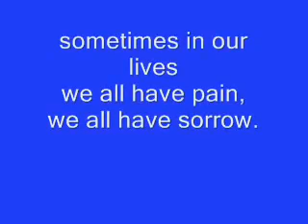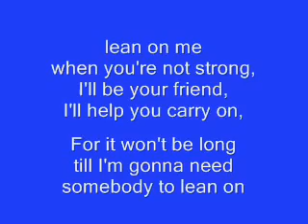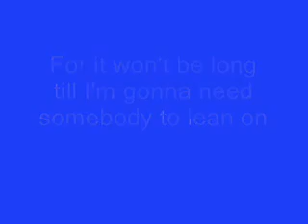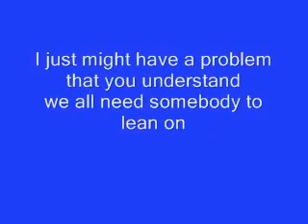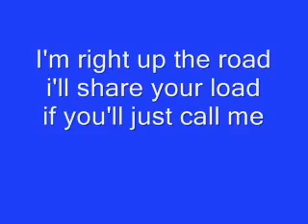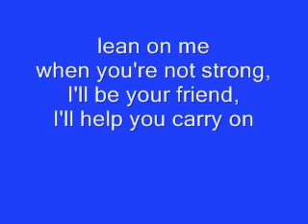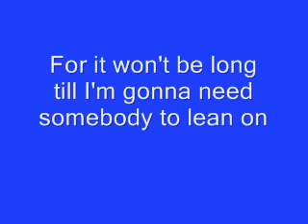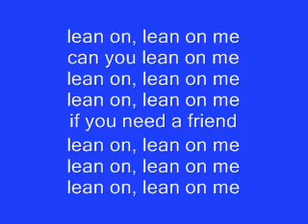Michael Bolton Lean on me